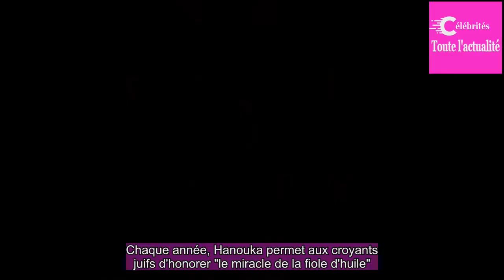Hanouka 2017 : les secrets de la "fête des lumières" juive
Chaque année, Hanouka permet aux croyants juifs d'honorer "le miracle de la fiole d'huile".Découvrez ce que vous ne savez pas sur Hanouka 2017, qui a débuté ce mardi.[Mis à jour le 12 décembre 2017 à 16h25] Hanouka, ou "fête des lumières juive" est tous les ans fêtée sur 8 jours par les croyants jui...